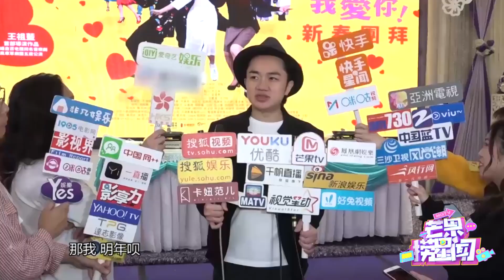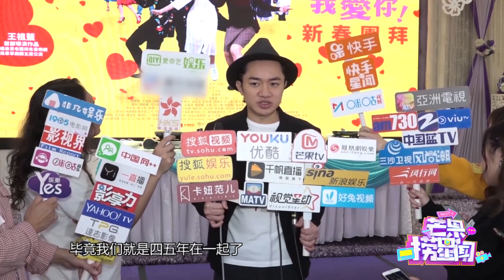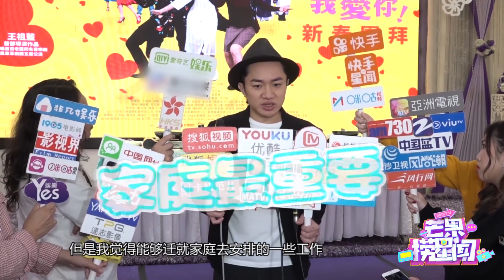王祖蓝为家庭退出《奔跑吧》 计划明年再追生宝宝《芒果捞星闻》Mango Star News【芒果TV精选频道】